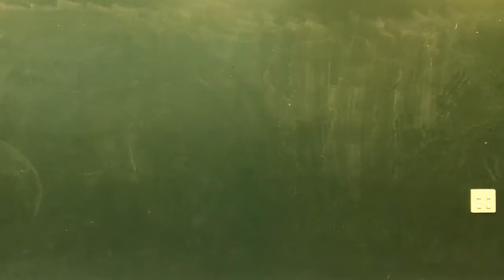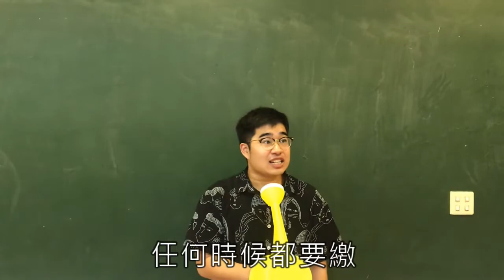[2018交大資工相見歡] 16.讓資彈飛